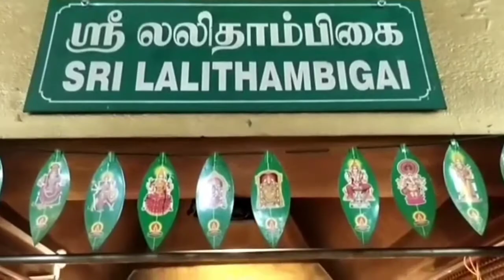25.3.2022 ஸ்ரீ குஹானந்தா சித்தர் பீடத்தில் அஷ்டமி ஹோமம் மற்றும் அன்னதானம் நடைபெறும்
விழுப்புரம் மாவட்டம் வானூர் வட்டம் திருச்சிற்றம்பலம் ஆரோவில் காவல் நிலையம் அருகில்
ஸ்ரீ வேதபுரீஸ்வரர் நகரில்
ஸ்ரீ தஷ்ணாமூர்த்தி ரூபினி யோகி
ஸ்ரீ லலிதா மஹா திரிபுரசுந்தரி
ஸ்ரீகுஹகானந்த சித்தர் பீடத்தில்
அஷ்டமி ஹோமம் சிறப்பு அலங்காரம் மற்றும் அன்னதானமும் நடைபெறும்
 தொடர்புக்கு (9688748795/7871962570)